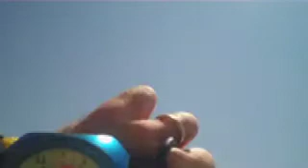Skydive July 2011 CD